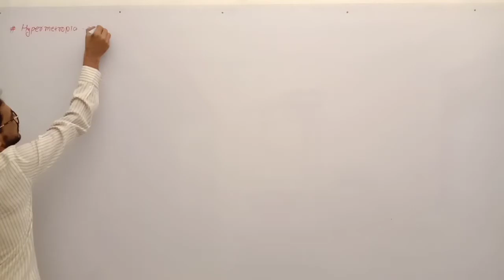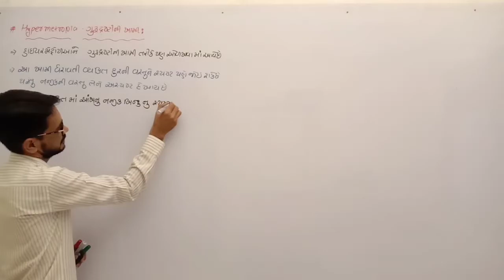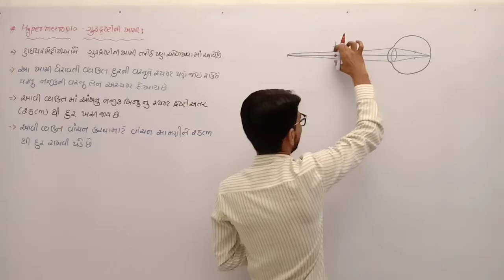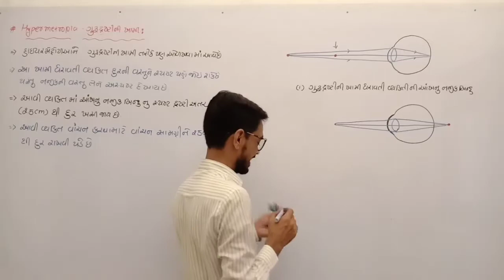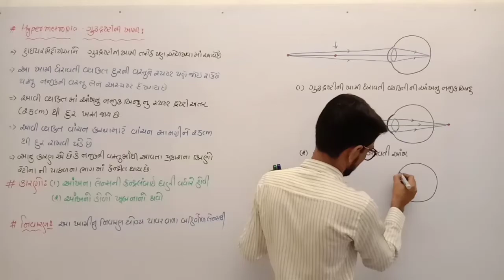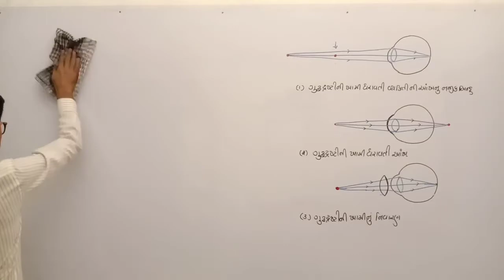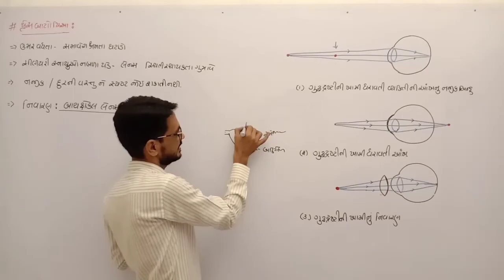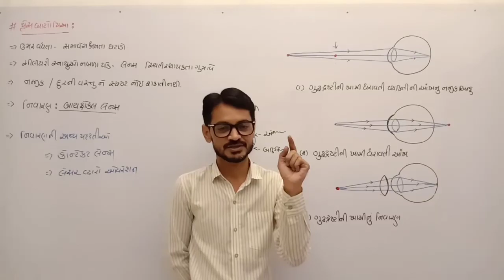Manav-aankh ane ragberangi duniya ગુરુદ્રષ્ટિની ખામી (Part 5) in Gujarati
ગુરુદ્રષ્ટીની ખામી
hypermetropia
pressbiopia